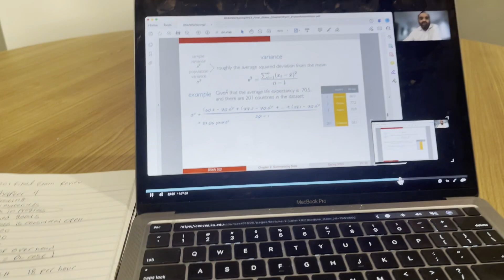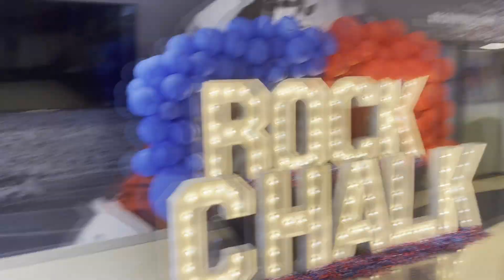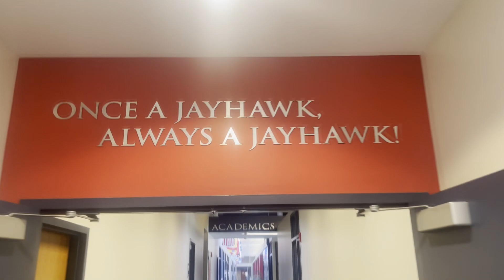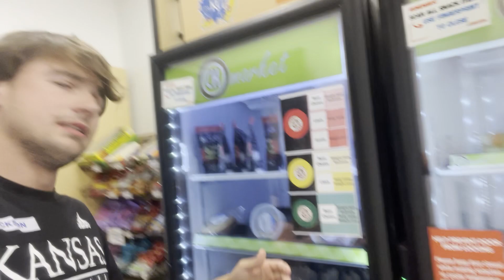DAY IN THE LIFE OF A DIVISION 1 QUARTERBACK | KANSAS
DAY IN THE LIFE OF A DIVISION ONE QUARTERBACK

Today we take a look into a day of a Kansas Quarterback. Jack Jackson is a Redshirt Sophomore for the Jayhawks and is ready to breakout this season.